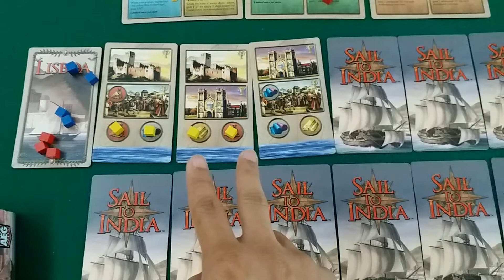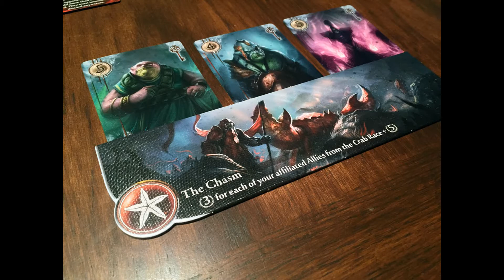Месецът на един геймър - Май 2018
Ицо ви дава десет предложения за настолни игри, тематично свързани със събития, празници, личностти и случки през настоящия месец.